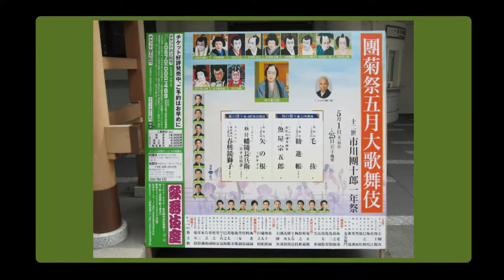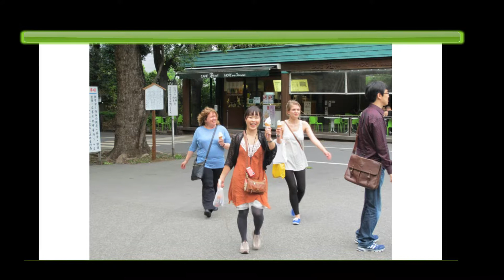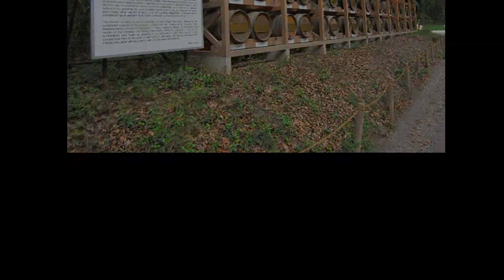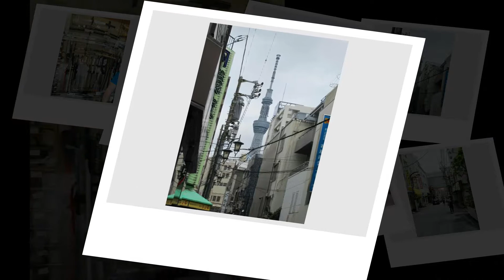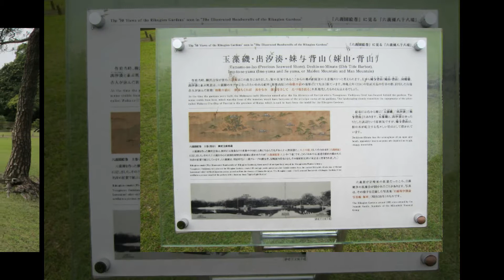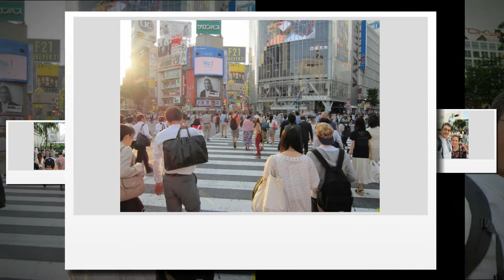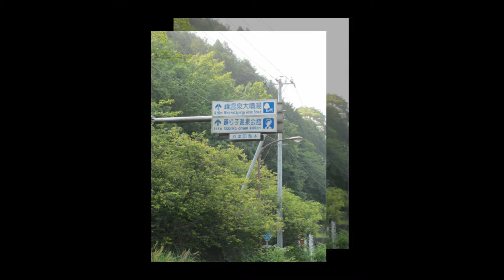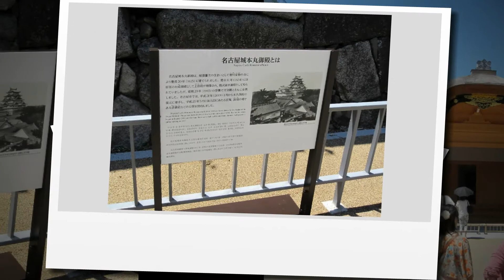Japan 2014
A slideshow of photographs from our family holiday to Japan from Saturday 24 May till Tuesday 2 June 2014.